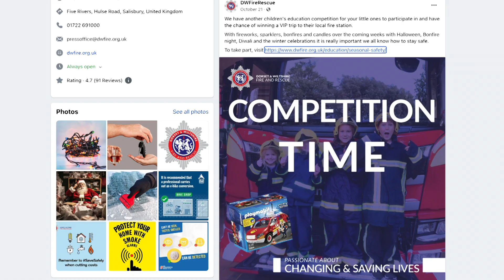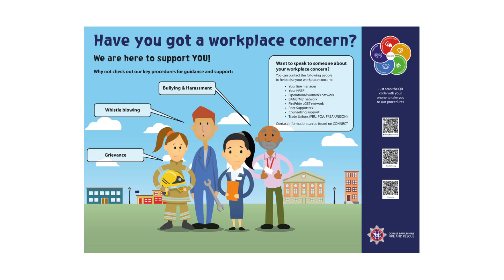Service Update December 2023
This is our December 2023 Service Update video where we look at some of the activities we've gotten up to in the last few months.